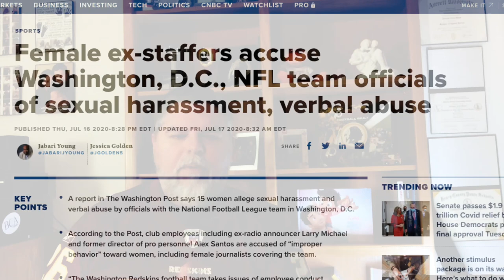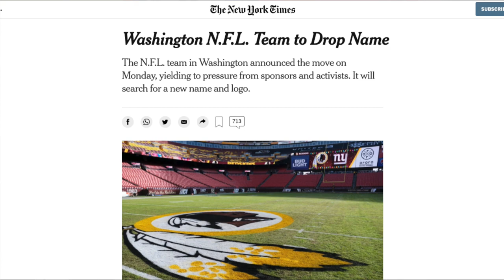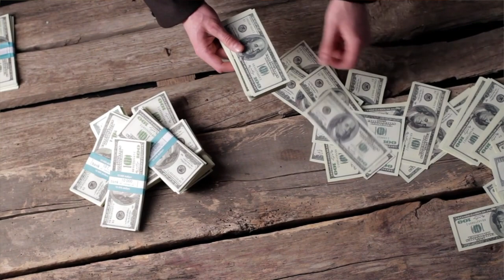Jeff Bezos To Purchase The Washington Football Team?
Jeff Bezos to purchase the Washington Football Team? Find out in this video!